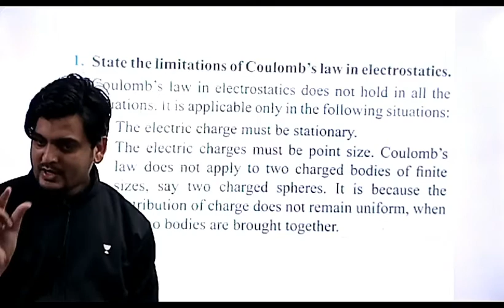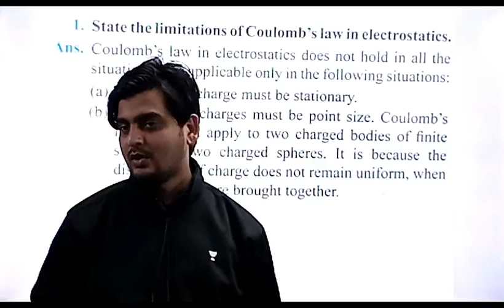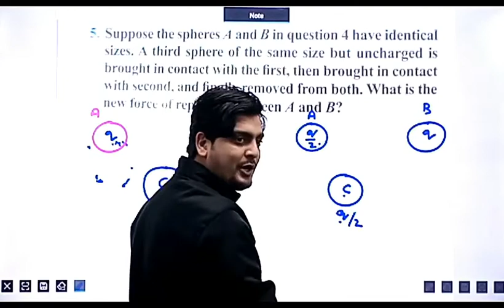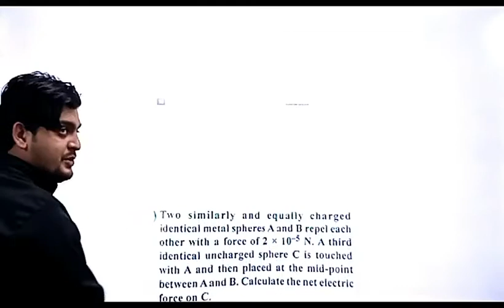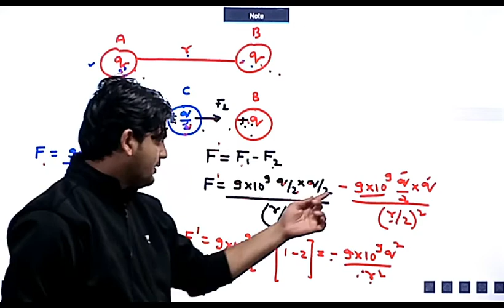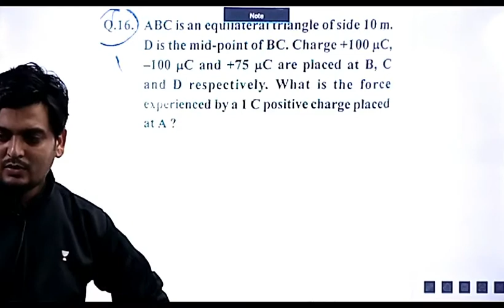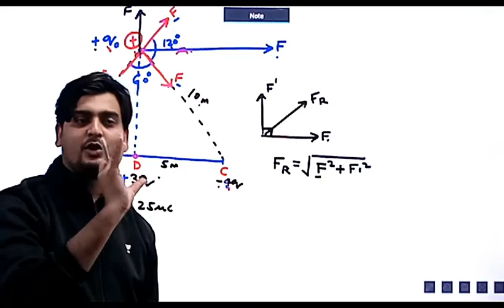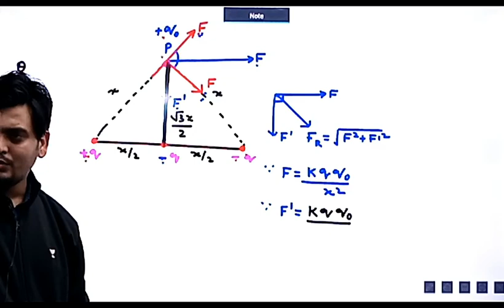LECTURE - 3, CLASS 12TH PHYSICS (REVISION)